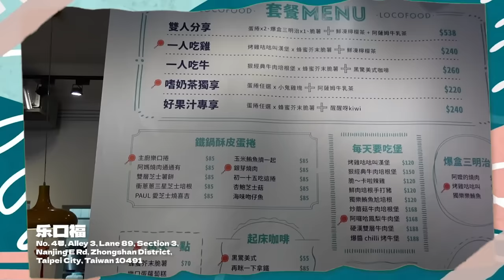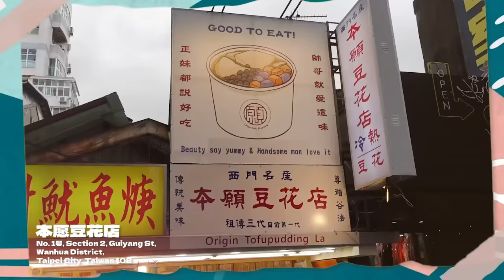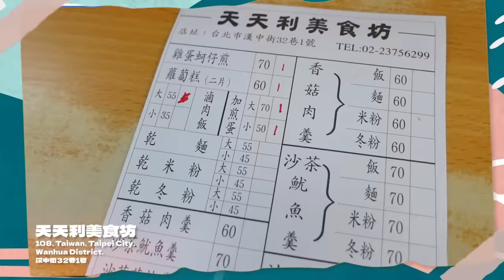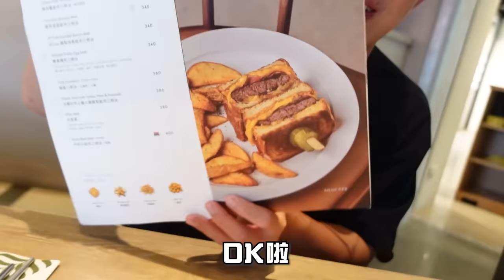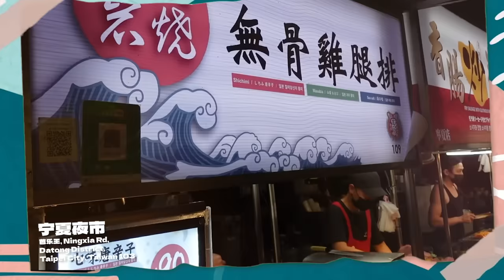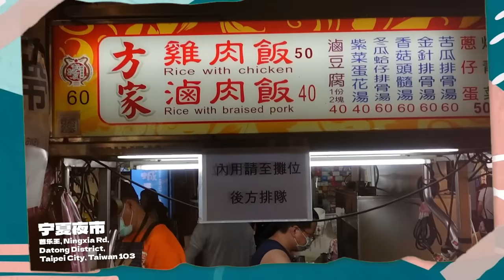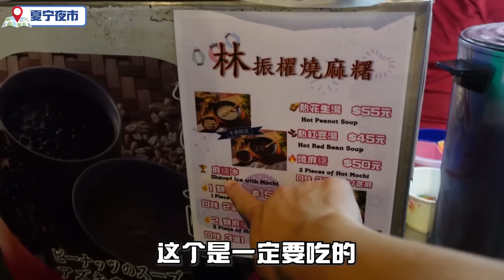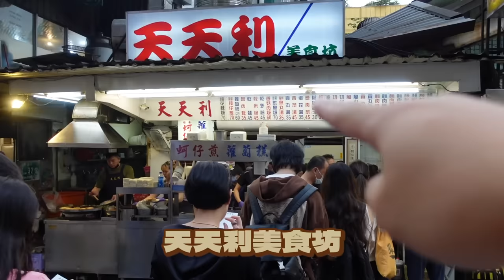🇹🇼台湾我来了✈️ 10天9夜开启爆吃「台北平价美食」！不能错过的卤肉饭、起司蛋饼 、CP超高夜市！Eating ONLY Taiwanese Street Food for 24HOURS！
终于！终于！终于！
真的轮到我去台湾吃「台北评价美食」了😄
认真吃一吃回来后我都爆肥了3KG真的不是开玩笑！
不管我还会再去台湾！真的太多美食了🇹🇼
你们还有什么推荐的台北美食吗？😄